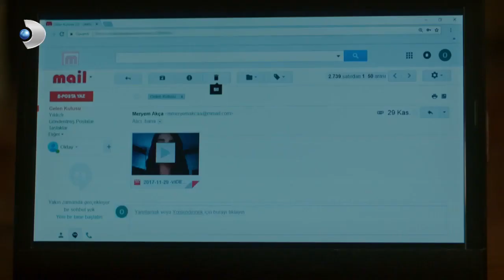Oktay Köşeye Sıkıştı! - Meryem Özel Klip